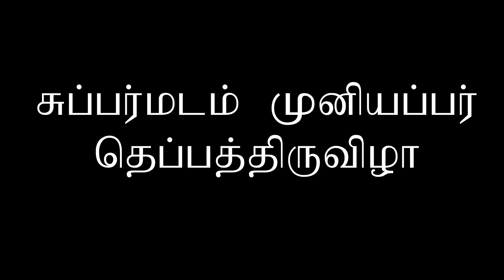Supparmadam 2023 theppam 4 HD